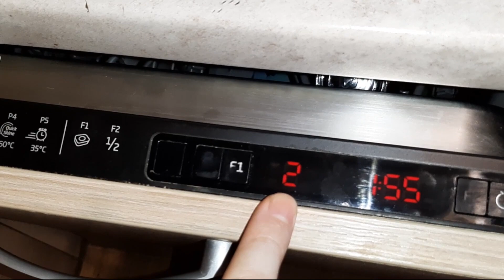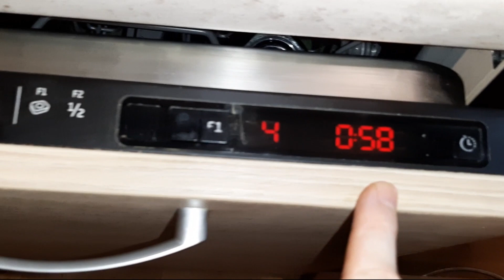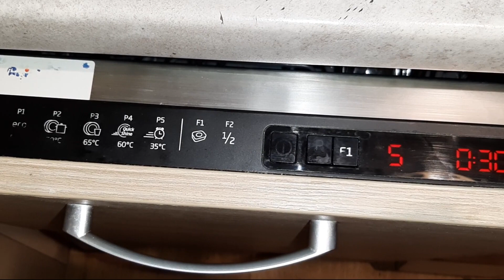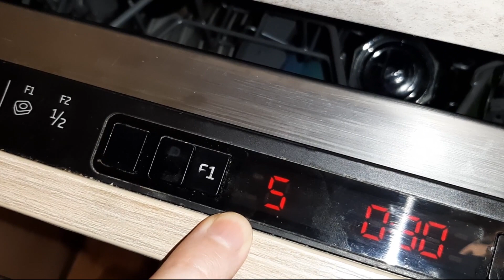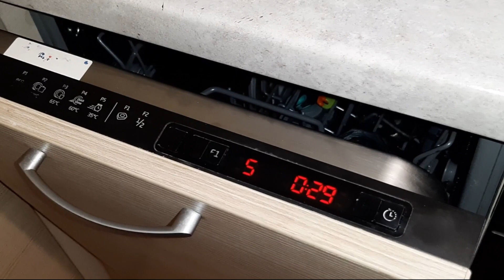Посудомоечная машина Beko DIS25010. Обзор посудомойки Beko DIS 25010. Отзыв после 2 лет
Посудомоечная машина BEKO DIS25010 после 2 лет использования. В этом видео, я сделаю обзор посудомойки Beko DIS 25010. Покажу как ей пользоваться: выбрать программу мойки, загрузить посуду и какое моющее средство выбрать. Расскажу о всех ее преимуществах и недостатках.